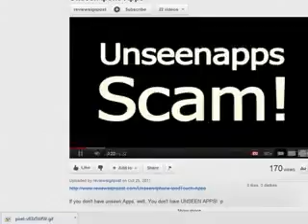Unseenapps Discount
Get 50% special discount (Limited time only)